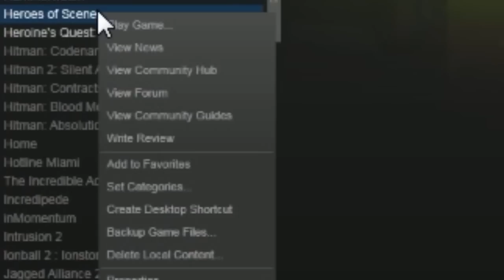SO I SAW "HEROES OF SCENE" ON MY RECOMMENDED LIST...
WOW THIS GAME IS EXTREMELY FUN THAT I WANT TO KILL MYSELF. PLS DON'T HACK ME GUIS.